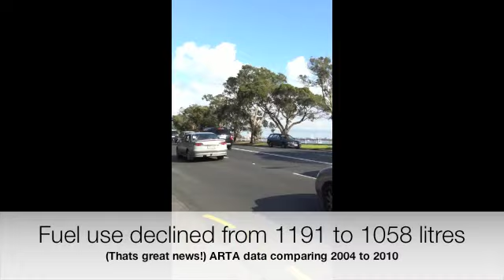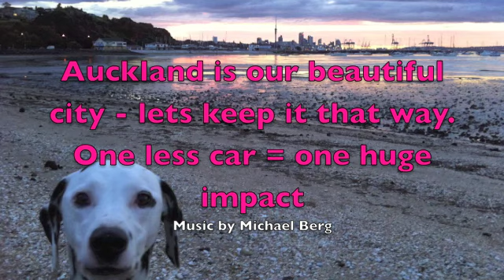Cycling in Auckland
Mission Bay to Auckland city during rush hour.  I counted 1000 cars, then I got bored of counting.  95% of these cars had only 1 occupant and the majority of their commute was either as stationary traffic or moving less than 10km/hour.
I am a motorist as well as a cyclist, and I look for ways to make small changes in my lifestyle to try and make big changes for the planet.